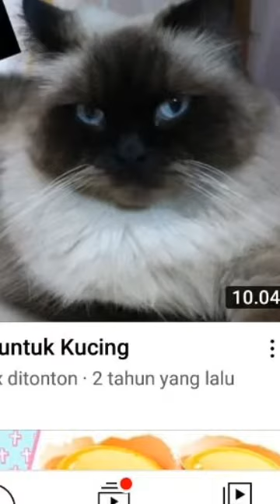Anak kucing Diberi Kuning Telur! Maknyus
sebagai karnivora, menikmati kuning telur bagi anak kucing tentu ibarat pucuk di inta ulam pun tiba. Bolehkah kuning telur diberikan kepada ana kucing??